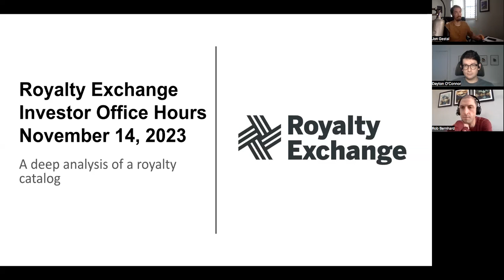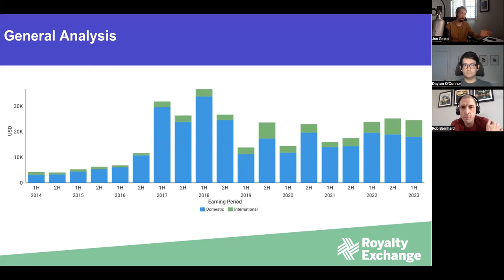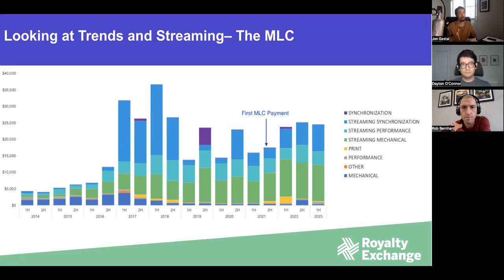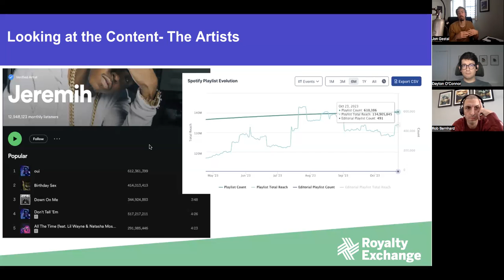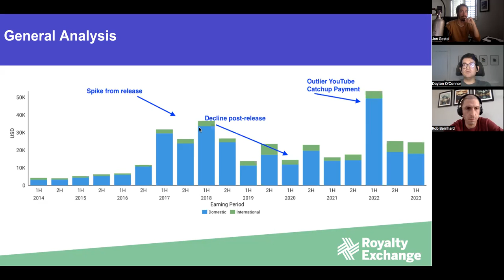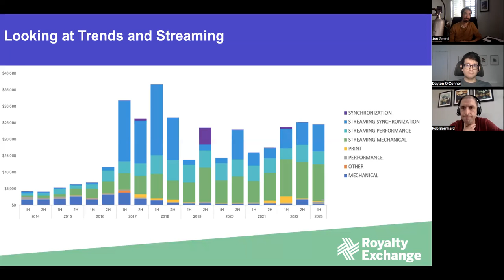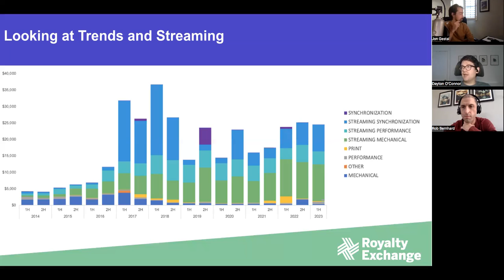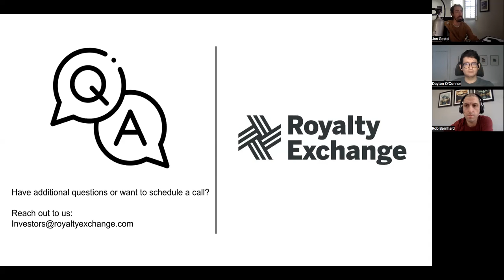Royalty Exchange Investor Office Hours 11/14/23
For our November Office Hours, we took a closer analytical look at a catalog on The Exchange, and walked through the earnings, the trend rates, and how to evaluate and understand the royalty earnings.